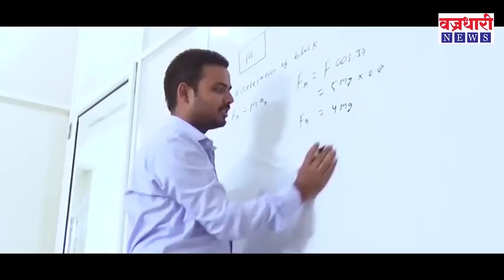खानापुर तालुक्याला अजून एक धक्का सोळा वर्षीय मुलीस कोरोनाची बाधा || वज्रधारी न्यूज़